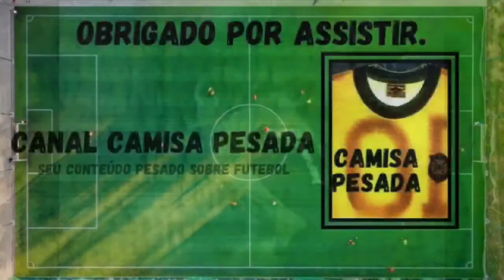TOP 20 DEFESAS - MARCOS - CAMISA PESADA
Sejam Bem Vindos ao Camisa Pesada, seu canal com o conteúdo mais pesado e inteligente sobre futebol.

E hoje, selecionamos as Top 20 defesas do Marcos.

Nome: Marcos Roberto Silveira Reis (São Marcos
Idade: 47 anos (Aposentado)
Altura: 1,93m
Jogos: 567
Principais Clubes: Palmeiras e Seleção Brasileira.

Nosso critério leva em conta diversos fatores diferentes, como beleza, importância, dificuldade e contexto da defesa, traçando uma média entre eles.

Siga a gente no insta também @camisapesadaoficial

Quer pedir o top de algum jogador? Deixa nos comentários.

Equipe Camisa Pesada.